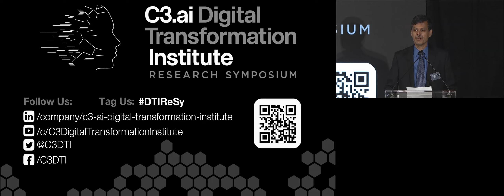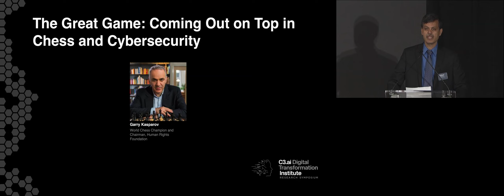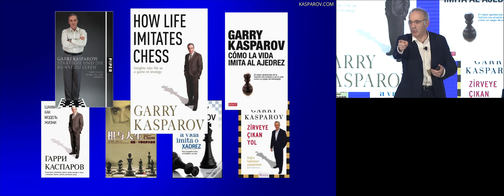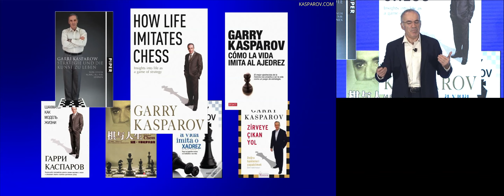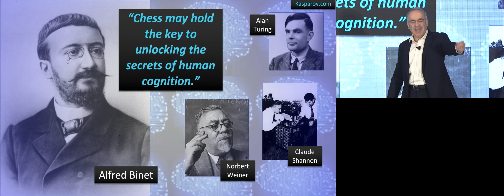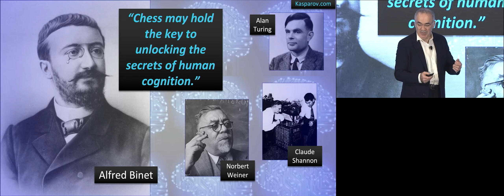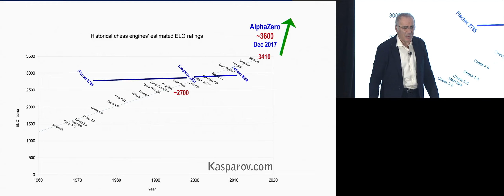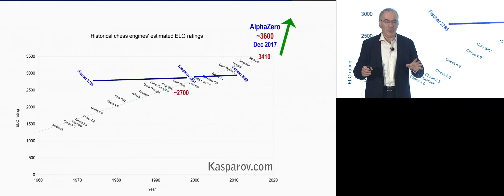The Great Game: Coming Out on Top in Chess and Cybersecurity